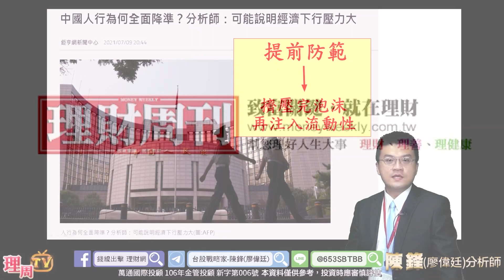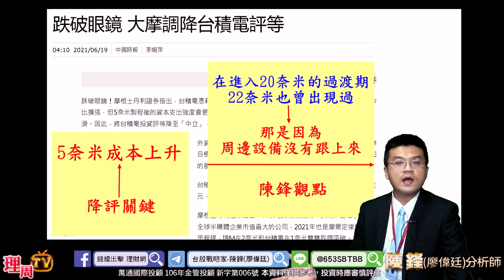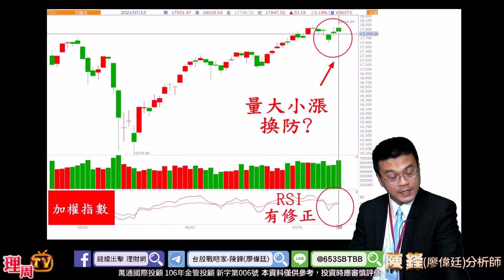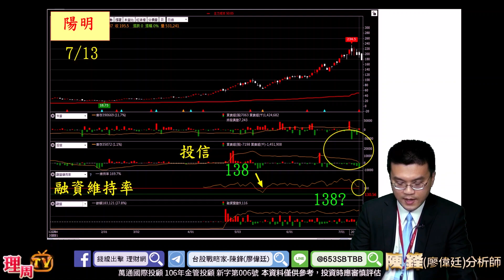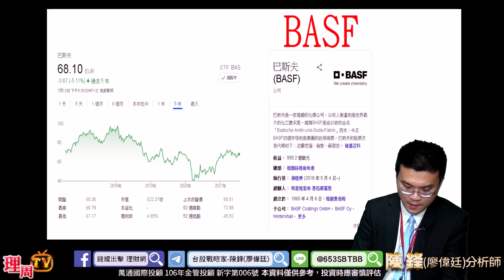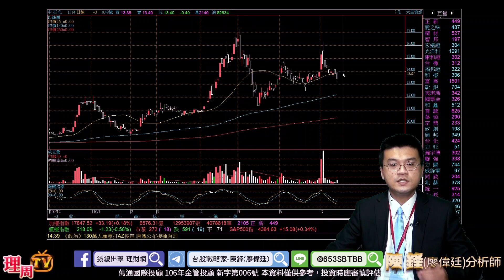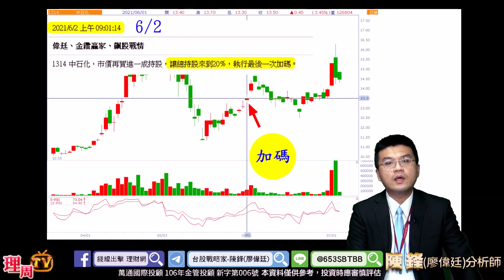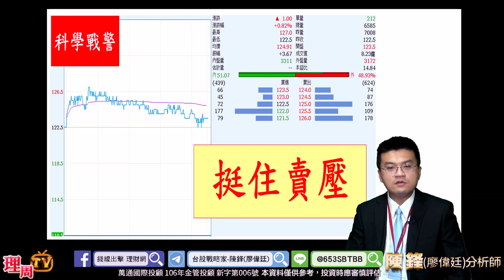理周TV-20210713盤後-陳鋒(廖偉廷) 台股戰略家／環球晶、穩懋、陽明、中石化、科學戰警 / 航運止跌，「這個」數據屢試不爽 / 台股結構變差？ 內有詳解